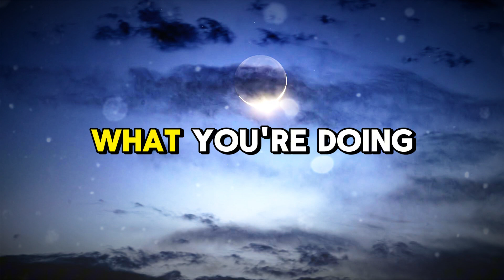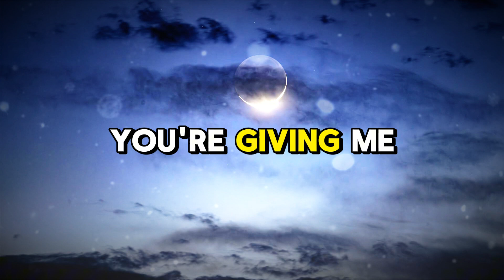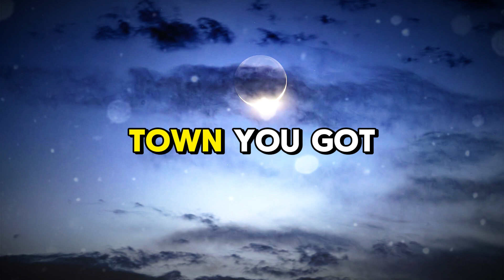James Arthur - Sinners (Lyrics Video by Music Nhance)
Sinners

Performed by: James Arthur

Written by: Jamie Graham, James Arthur, Steven Solomon

Produced by: Steven Solomon

Source: Columbia Local, Concord Music Publishing